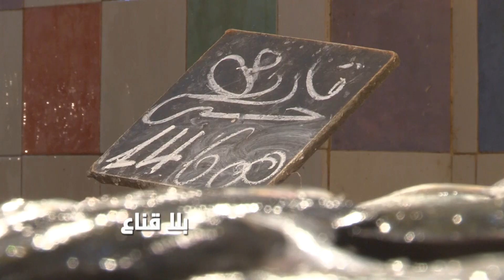اليوم الأخير من شهر رمضان..أسعار الأسماك تترااجع للنصف..إنخفاظ فرضه هروب الحرفاء نحو شراء الحلو